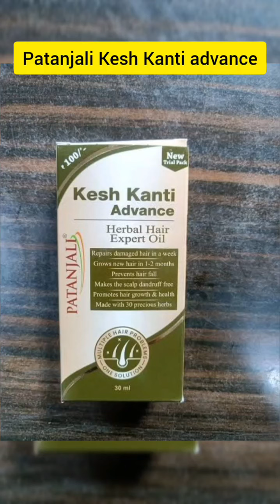Patanjali Kesh Kanti advance full description in Hindi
in this video we will find information of Patanjali Kesh Kanti advance for stop hair fall .

this is purely educational video. before using this product to get advice of your doctor.